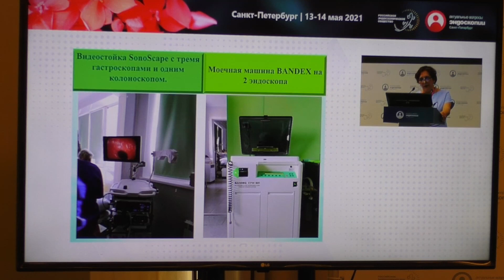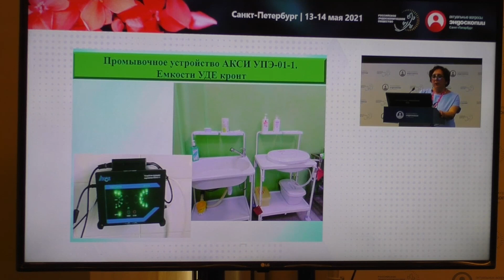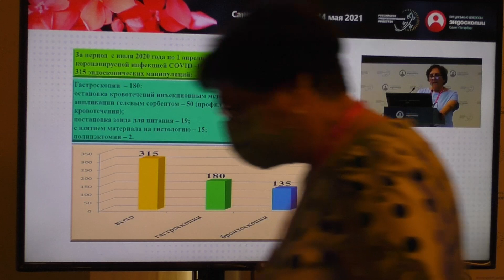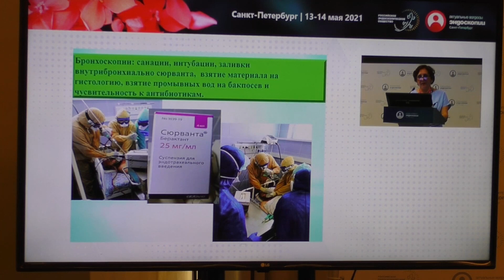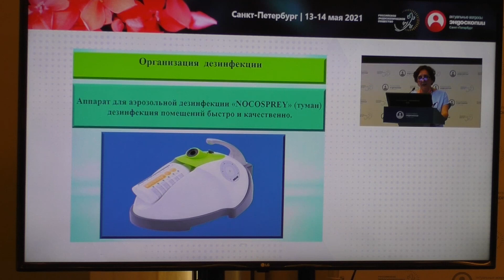55 Карташова СБ Экстренная эндоскопия в период коронавирусной инфекции COVID 19